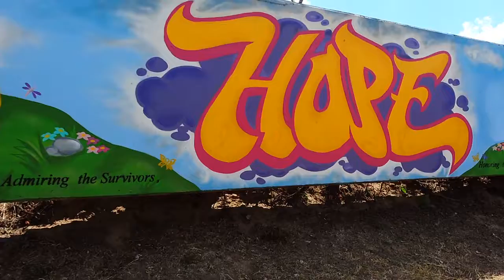mural with a meaning, along town lake trail, austin, tx 9819